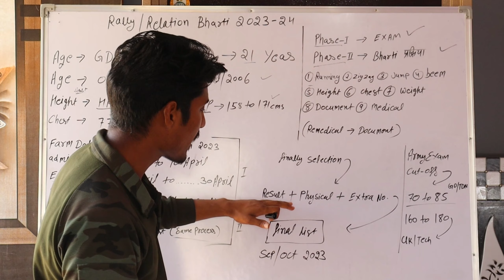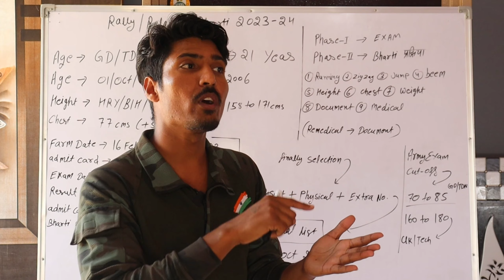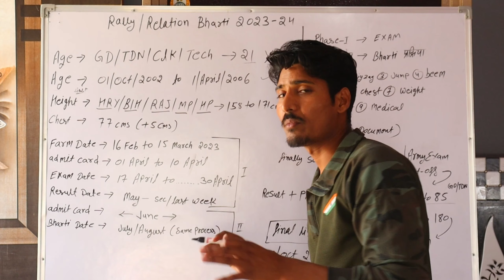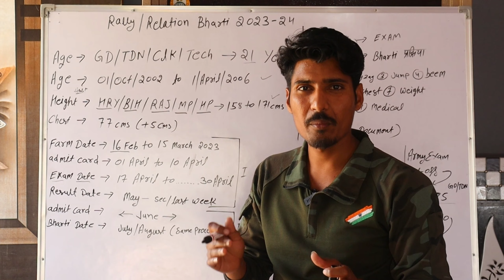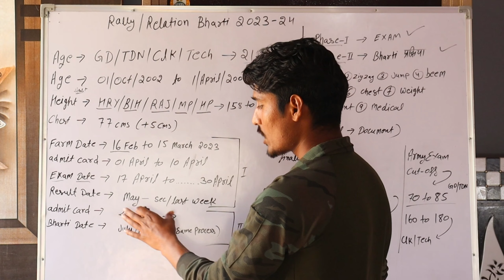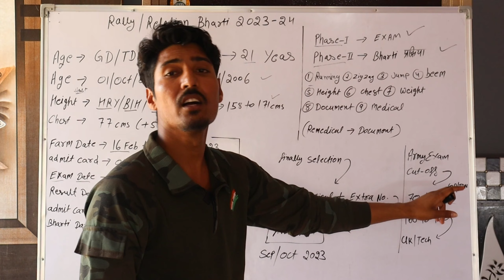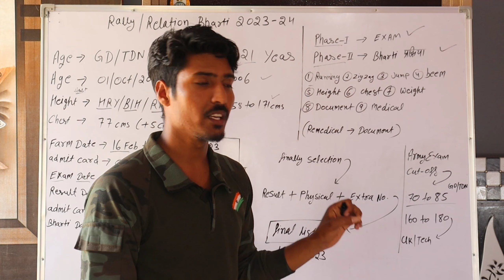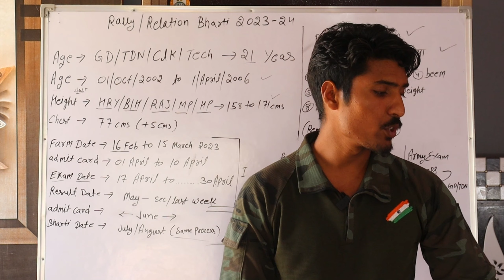Army agniveer bharti 2023 | रिलेशन भर्ती 2023 | Exam में cut off कितनी जाएगी | Admit card date जारी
Practice Sets:-
Indian Army Agniveer NER Tradesman
Practice Sets:-
Indian Army Agniveer (Clerk, SKT, GD)
Practice Sets:-
Indian Army Agniveer Sainik Technical
Practice Sets:-